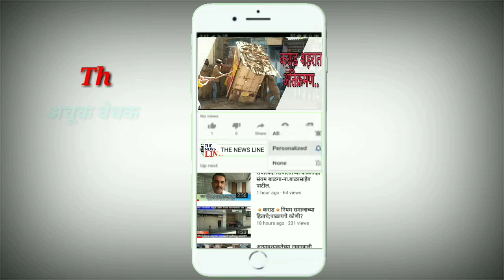🔸कराड🔸नमाज पठण करताना सोशल डिस्टंस पाळले नाही....पोलीसांची कारवाई..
कायद्याचे उल्लंघन करून नमाज अदा करणार्यावर कराड पोलिसांची कारवाई.
नमाज पठण करताना सोशल डिसटंन्स पाळले नाही. पोलीसांची कारवाई..